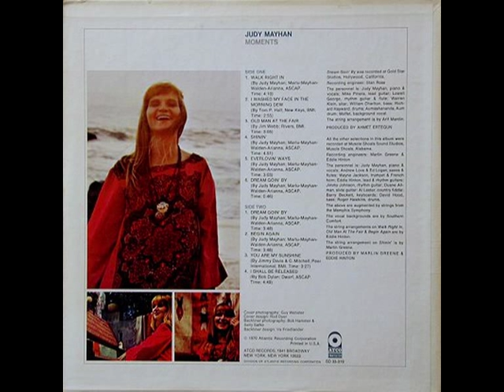Judy Mayhan - Everlovin' Ways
... this recording originally released on and taken from Atco LP SD 33-319 (US 1970) "Judy Mayhan: Moments"

sources of photos:
1. Front cover of Atco SD 33-319; photographer: Guy Webster
2. Back cover of Atco SD 33-319; photographer: Bob Hammer & Sally Salke